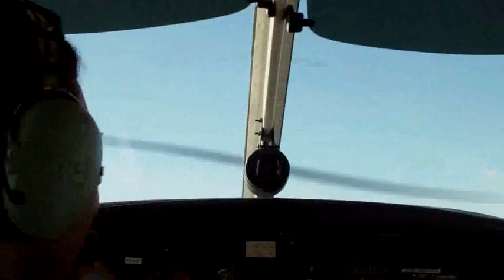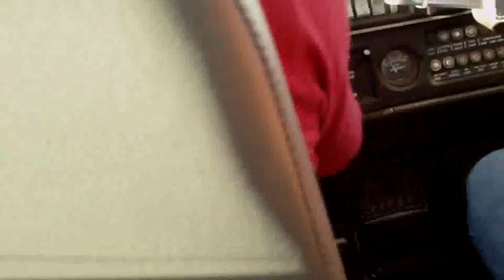Flying over Lake Lidell and Newcastle Coast